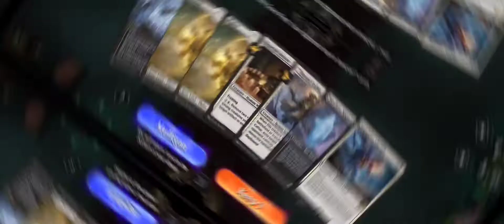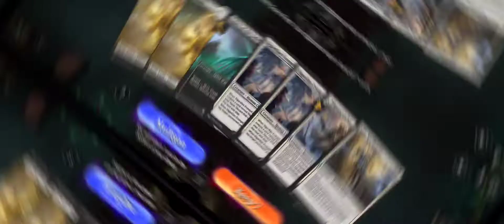Mono White Agro / MTG Arena / Alchemy / Bo1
Deck
4 Hopeful Initiate (VOW) 20
2 Cave of the Frost Dragon (AFR) 253
4 Sigardian Evangel (Y22) 9
4 Inquisitor Captain (Y22) 8
4 Usher of the Fallen (KHM) 35
4 Intrepid Adversary (MID) 25
4 Adeline, Resplendent Cathar (MID) 1
2 Brutal Cathar (MID) 7
4 Skyclave Apparition (ZNR) 39
1 Legion Angel (ZNR) 23
2 Guardian of Faith (AFR) 18
2 Elite Spellbinder (STX) 17
2 Paladin Class (AFR) 29
20 Plains (THB) 250
1 Dollhouse of Horrors (VOW) 255

Sideboard
3 Legion Angel (ZNR) 23